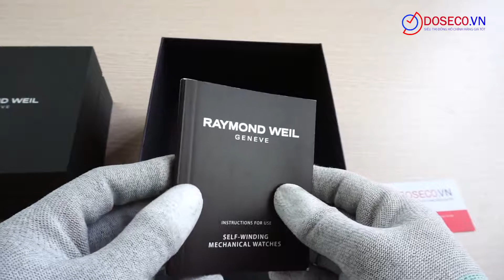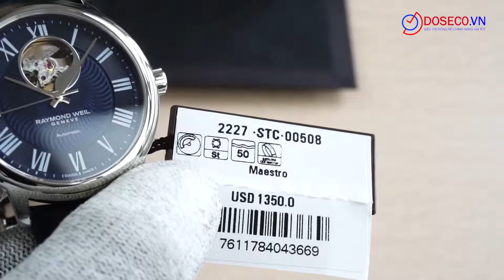[Góc Review nhanh] #760: Raymond Weil Maestro 2227-STC-00508